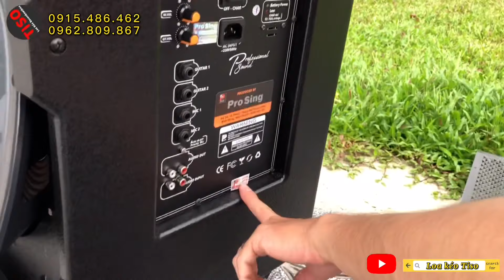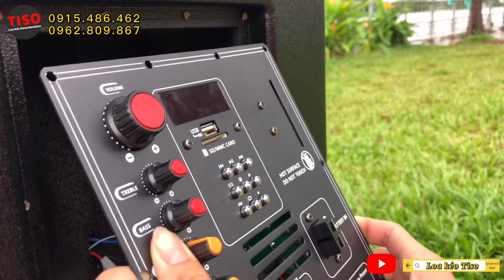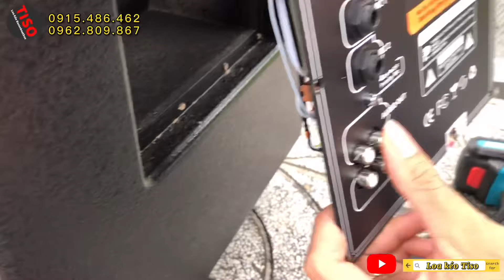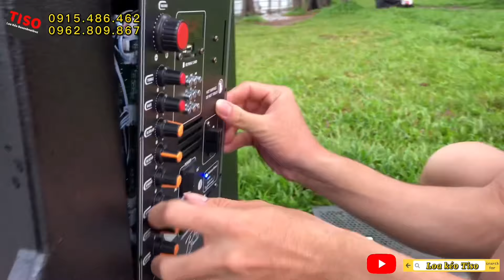Khui ruột loa kéo 4 tấc : ProSing W15 Super (Test Bass )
Khui Ruột Test Bass : ProSing W15 Super

🎵GIÚP TISO ĐẠT 100K SUB NHÉ🎵
Loa Kéo 𝙏𝙄𝙎𝙊 : CHUYÊN CUNG CẤP & CHO THUÊ LOA KÉO

Lý do mua hàng tại 𝙏𝙄𝙎𝙊
💚𝐏𝐡𝐚̂̀𝐧 𝐦𝐞̂̀𝐦 𝐜𝐚̀𝐢 đ𝐚̣̆𝐭, 𝐡𝐮̛𝐨̛́𝐧𝐠 𝐝𝐚̂̃𝐧 đ𝐚̂̀𝐲 đ𝐮̉.
💚𝐋𝐮𝐨̂𝐧 𝐡𝐨̂̃ 𝐭𝐫𝐨̛̣ 𝐭𝐫𝐨𝐧𝐠 𝐬𝐮𝐨̂́𝐭 𝐭𝐡𝐨̛̀𝐢 𝐠𝐢𝐚𝐧 𝐬𝐮̛̉ 𝐝𝐮̣𝐧𝐠.
 💚𝐒𝐚̉𝐧 𝐩𝐡𝐚̂̉𝐦 đ𝐨̂̉𝐢 𝟏 𝐭𝐫𝐨𝐧𝐠 30 ngày.
💚𝐒𝐡𝐢𝐩 𝐂𝐎𝐃 𝐭𝐨𝐚̀𝐧 𝐪𝐮𝐨̂́𝐜.
💚𝐇𝐚̀𝐧𝐠 𝐧𝐠𝐮𝐲𝐞̂𝐧 𝐒𝐢𝐥𝐥, 𝟏𝟎𝟎% 𝐦𝐨̛́𝐢.
💚𝐂𝐚𝐦 𝐤𝐞̂́𝐭 𝟏𝟎𝟎% 𝐬𝐚̉𝐧 𝐩𝐡𝐚̂̉𝐦 𝐜𝐡𝐢́𝐧𝐡 𝐡𝐚̃𝐧𝐠.
💚 Bảo hành chính hãng 6-12 tháng

⭕️ TISO GÒ VẤP - 448/20/4 Phan Huy Ích. P12. Gò Vấp ( định vị : Loa Tiso )
⭕️ TISO PHẠM HÙNG - Đối diện 54/143/11 Phạm Hùng. Bình Hưng. Bình Chánh ( định vị : loa tiso q8 )
⭕️ TISO BÌNH DƯƠNG - Số 01 A1, đường Số 2, KDC Hiệp Thành 2, TDM, BD ( định vị: loa sieure )
⭕️ Đại lý ĐỒNG NAI - 63/21 tổ 11, ấp 3b, xuân bắc, xuân lộc, đồng na
𝙏𝙄𝙎𝙊 thương hiệu cung cấp sản phẩm lẻ và sỉ của các thương hiệu chính hãng TISO, ProSing, JBZ, MALATA, Temeisheng, kiomic, Sansui, ...